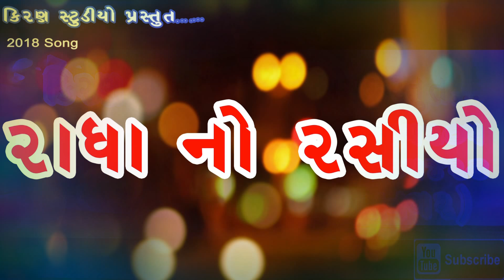Radha no Rasiyo ll 2018 Gujarati song by Vasant patel Mo.6351451721-9099783290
Song- Radha no Rasiyo
Singer -Vasant Patel
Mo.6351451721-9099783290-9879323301